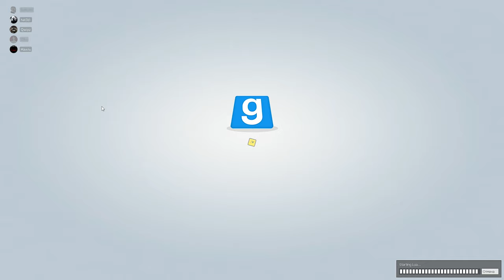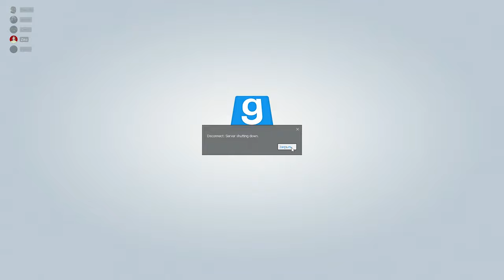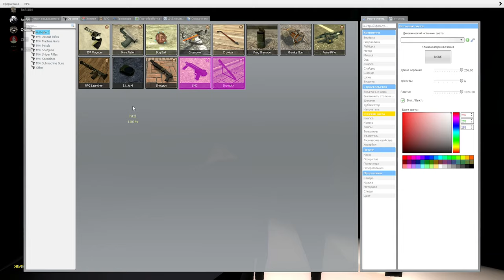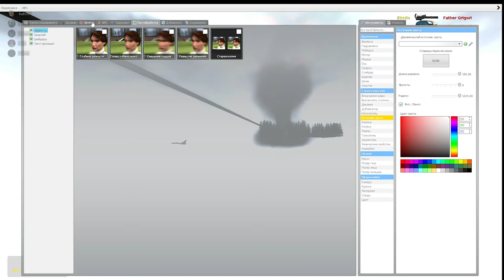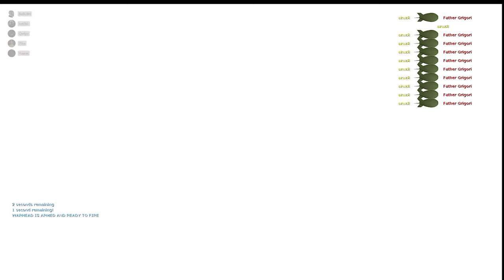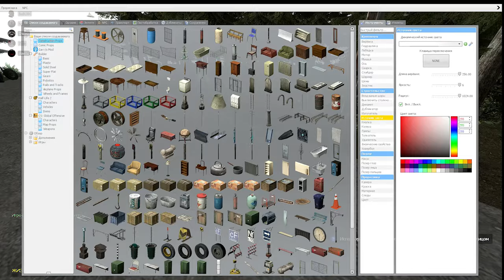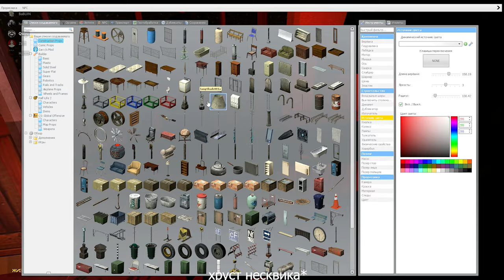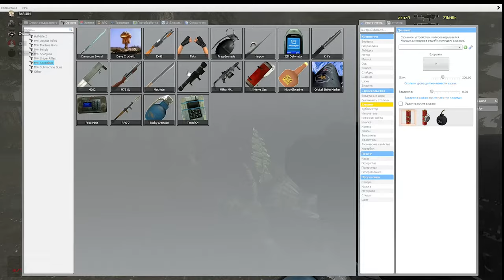CHAINIKS HORORS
ta blyn A